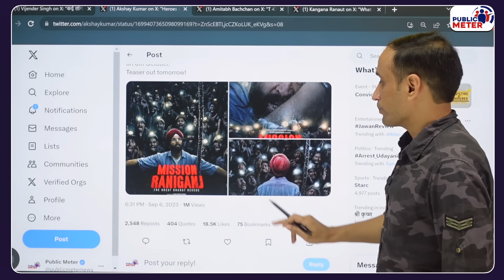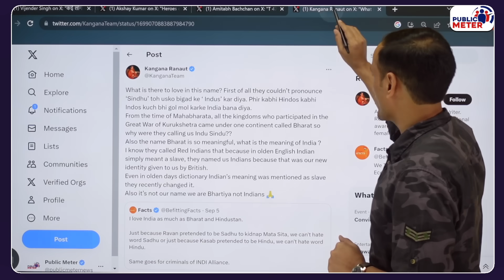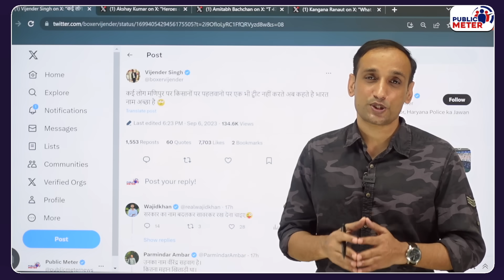Akshay Kumar ने ऐसा क्या किया Boxer Vijender Singh ने धो डाला! India vs Bharat, Mission Raniganj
When Akshay Kumar changed the name of his film to Mission Raniganj: The Great Bharat Rescue, boxer Vijender Singh targeted such artists with gestures. Boxer Vijender Singh has targeted actors like Akshay Kumar and Amitabh Bachchan in the India vs. Bharat debate. Vijendra Singh alleged that such people who speak in the India vs. Bharat debate do not speak on the real issues of the country. Praveen Gautam's analysis of Vijender Singh's statement and Akshay Kumar's film Mission Raniganj's name change.